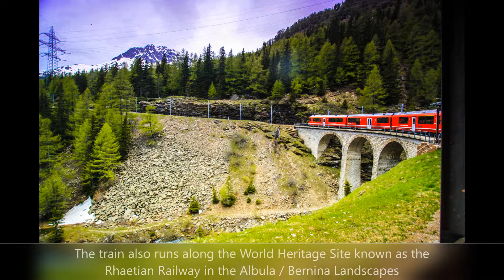Bernina express Switzerland | bernina express Tirano to St. Moritz | Lake Como tour from Milan Italy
The train of Bernina Express Switzerland connects the town of Tirano in Northern Italy to Davos/Chur/St. Moritz in Switzerland. Travelling from Milan, the bernina express Tirano to St. Moritz is also composed of a mini tour to Lake Como tour from Milan Italy. In Switzerland the city of St. Moritz Switzerland is an amazing place with its St. Moritz Lake. On the Italian side there are in Tirano Italy things to do & spend the day.

Bernina express Tirano to St. Moritz passes through 196 bridges, 55 tunnels & the Bernina Pass at an altitude of 2253 metres above sea level. You can look at the Swiss Alps travel guide for a drive through around this place & to have trips from Lake Como to Tirano & the Lake Como tour from Milan.

The route is one of the most scenic train routes in the world & one can see several glaciers as origin point of many European rivers. Also starting from a city like Milan to Tirano in order to catch the train one also passes through the huge & beautiful Lake Como, the third largest lake of Italy & one of the deepest lake in Europe. The route was also declared a World Heritage Site in 2008. The beautiful town of St. Moritz Switzerland & the St. Moritz Lake along with Tirano to Lake Como route makes the whole trip simply a bilss.